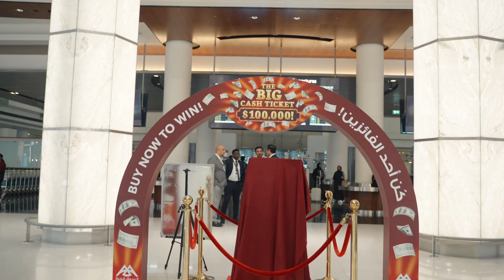Muscat Duty Free- Grand Cash Raffle draw